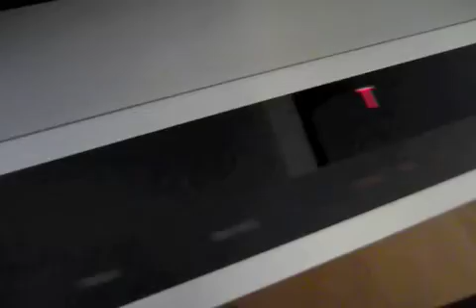Bang & Olufsen Beomaster 2400-2 with Beogram 2402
my HiFi for sale - sound test